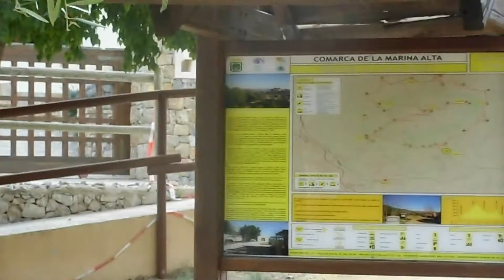Serra de Olta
Excursión circular en la Sierra de Oltá (Calpe, Alicante)